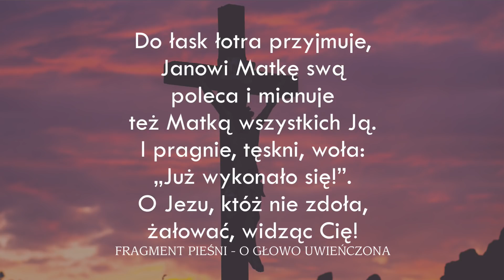Gorzkie Żale - 22.03.2020 - Parafia Łaziska Górne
"Do łask łotra przyjmuje, Janowi Matkę Swą
Poleca i mianuje też Matką wszystkich Ją.
I pragnie, tęskni, woła: „Już wykonało się!”
O Jezu, któż nie zdoła żałować widząc Cię."

Śpiew: Julia Kowolik, ks. Dorian Figołuszka, ak. Grzegorz Margalski
Organy: ks. Dorian Figołuszka

Tekst "Gorzkich Żali":

POBUDKA
Gorzkie żale, przybywajcie,
Serca nasze przenikajcie.

Rozpłyńcie się, me źrenice,
Toczcie smutnych łez krynice.

Słońce, gwiazdy omdlewają,
Żałobą się okrywają.

Płaczą rzewnie aniołowie.
A kto żałość ich wypowie?

Opoki się twarde krają,
Z grobów umarli powstają.

Cóż jest, pytam, co się dzieje?
Wszystko stworzenie truchleje.

Na ból męki Chrystusowej
Żal przejmuje bez wymowy.

Uderz, Jezu, bez odwłoki
W twarde serc naszych opoki.

Jezu mój, we krwi ran Twoich
Obmyj duszę z grzechów moich.

Upał serca swego chłodzę,
Gdy w przepaść męki Twej wchodzę.

HYMN
Żal duszę ściska, serce boleść czuje,
Gdy słodki Jezus na śmierć się gotuje.
Klęczy w Ogrójcu i krwawy pot leje.
Me serce mdleje.

Pana świętości uczeń zły całuje,
Żołnierz okrutny powrozem krępuje.
Jezus tym więzom dla nas się poddaje,
Na śmierć wydaje.

Bije, popycha tłum nieposkromiony,
Nielitościwie z tej i owej strony.
Za włosy targa; znosi w cierpliwości
Król z wysokości.

Zsiniałe przedtem krwią usta zachodzą,
Gdy zbrojną ręką żołnierze w nie godzą.
Wnet się zmieniło w płaczliwe wzdychanie
Serca kochanie.

Oby się serce we łzy rozpływało,
Że Cię, mój Jezu, sprośnie obrażało.
Żal mi, ach, żal mi ciężkich moich złości
Dla Twej miłości.

LAMENT DUSZY NAD CIERPIĄCYM JEZUSEM
Jezu, na zabicie okrutne,
Cichy Baranku, przez katów szukany.
Jezu mój kochany.

Jezu, za trzydzieści srebrników
Przez niewdzięcznego ucznia zaprzedany.
Jezu mój kochany.

Jezu, ciężkim smutkiem i trwogą,
Jakoś sam wyznał, przed śmiercią znękany.
Jezu mój kochany.

Jezu, na modlitwie w Ogrójcu
Strumieniem potu krwawego zalany.
Jezu mój kochany.

Jezu, całowaniem zdradliwym
Przez niegodnego Judasza wydany.
Jezu mój kochany.

Jezu, powrozami grubymi
Od swawolnego żołdactwa związany.
Jezu mój kochany.

Jezu, od pospólstwa zelżywie
Przed sądem Annasza znieważany.
Jezu mój kochany.

Jezu, przez ulice sromotnie
Do Kajfasza, jak zbrodniarz targany.
Jezu mój kochany.

Jezu, przez żołdaka srogiego
Ręką zbrodniczą policzkowany.
Jezu mój kochany.

Jezu, przez fałszywych dwóch świadków
Za zwodziciela niesłusznie podany.
Jezu mój kochany.

Bądź pozdrowiony, bądź pochwalony.
Dla nas zelżony i pohańbiony.
Bądź uwielbiony, bądź wysławiony,
Boże nieskończony.

ROZMOWA DUSZY Z MATKĄ BOLESNĄ
Ach, ja Matka tak żałosna.
Boleść Mnie ściska nieznośna.
(: Miecz me serce przenika :).

Czemuś, Matko ukochana,
Ciężko na sercu stroskana?
(: Czemu wszystka truchlejesz? :)

Co mnie pytasz? Wszystkam w mdłości.
Mówić nie mogę z żałości.
(: Żal mi serce zalewa :).

Powiedz mi, o, Panno moja,
Czemu blednieje twarz Twoja?
(: Czemu gorzkie łzy lejesz? :)

Widzę, Syn mój ukochany,
Jezus, w Ogrójcu zalany
(: Potu krwawym potokiem :).

O, Matko, źródło miłości,
Niech czuję gwałt Twej żałości.
(: Dozwól mi z Tobą płakać :).

Któryś za nas cierpiał rany,
Jezu Chryste, zmiłuj się nad nami.